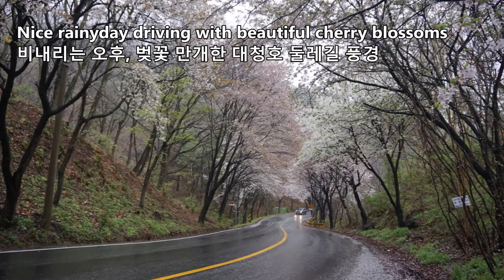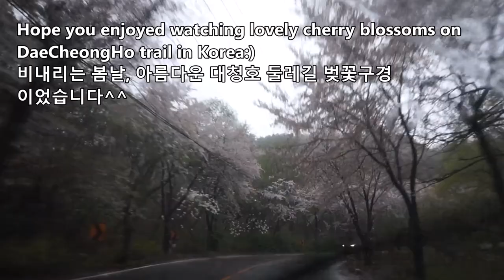Rainy day driving with cherry blossoms on DaeCheongHo lake trail 비내리는 봄날, 대청호 벚꽃길 드라이브 with 더리스 카페풍경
03Apr2021
Hope you enjoy beautiful cherry blossom tunnels on DaeCheongHo(lake) trail, DaeJeon, South Korea
봄 비 내리는 대청호 둘레길 벚꽃구경 다녀왔습니다. 끝없이 이어지는 벚꽃 터널 드라이브와 아름다운 경치로 유명한 대청호 더리스 카페 풍경을 영상에 담아보았습니다. 비가 내려 물안개 가득한 호수와 숲의 풍경이 무척 아름다웠습니다.